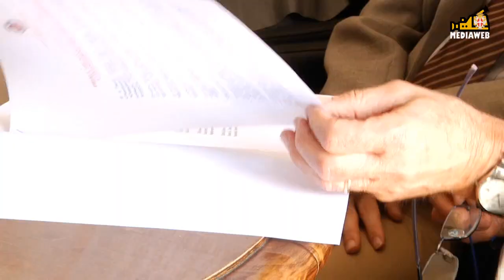Cittadinanza&Costituzione per persone immigrate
A Pavia l'Unione Giuristi Cattolici "Beato Contardo Ferrini" e l'Associazione Consumatori Disabili hanno organizzato uno dei primi corsi in Italia, col sostegno dell'Assessore ai servizi sociali del Comune, Sandro Assanelli, e l'accreditamento della Prefettura